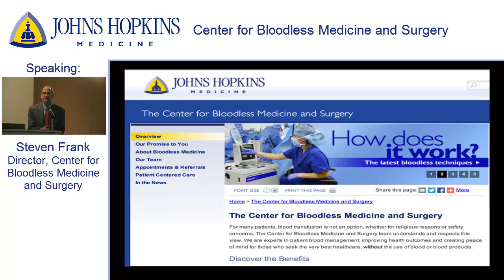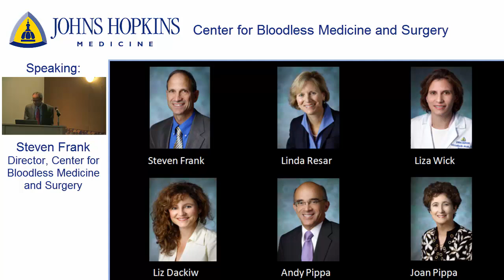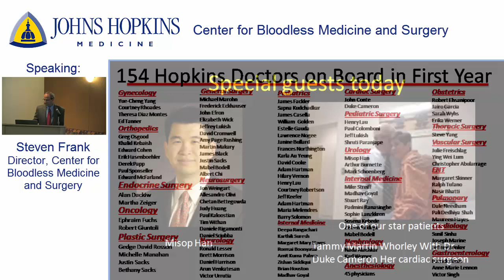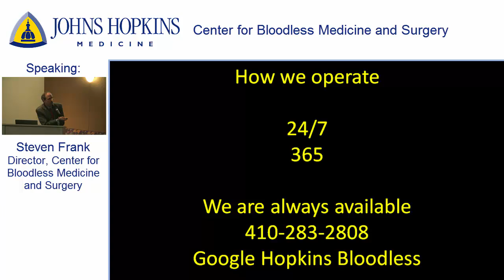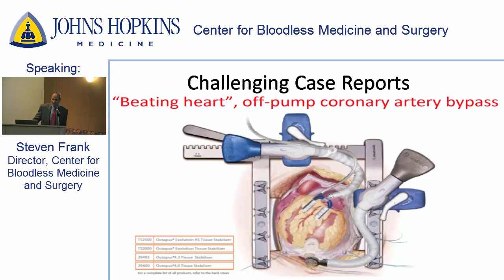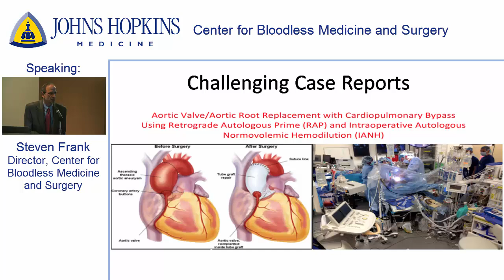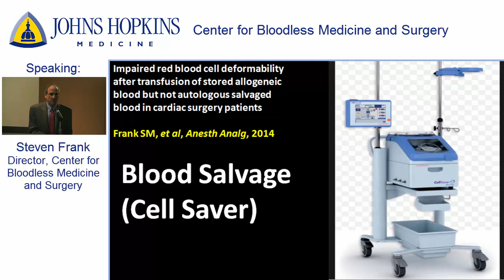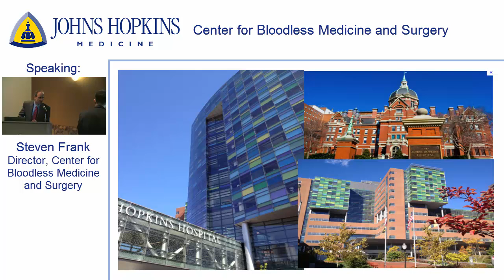The Johns Hopkins Center for Bloodless Medicine and Surgery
Bloodless Medicine Seminar Lecture - Overview of the Center lead by  Steven Frank, M.D., Medical Director, The Center for Bloodless Medicine and Surgery.